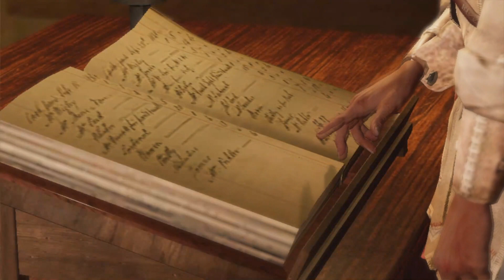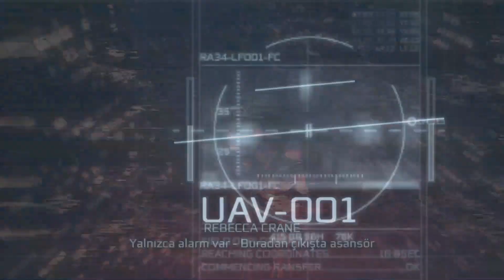DONANMA SAHİBİ ASSASSİN'S | Assassin's Creed III Remastered - BÖLÜM 12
Samir Yolçuyev YouTube Kanalı
Sevgiyle qalin♥

VIDEODAKI MUSIQILER

             ♥♥♥♥♥♥İnam+İradə=Xoşbəxlik♥♥♥♥♥♥